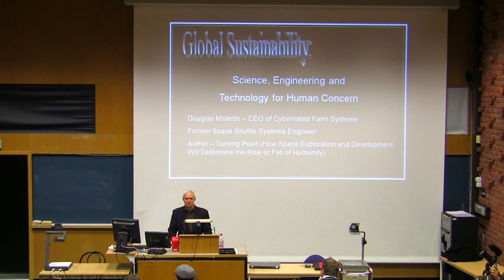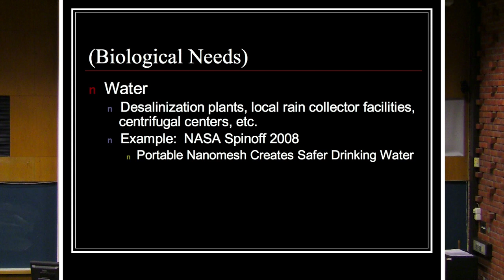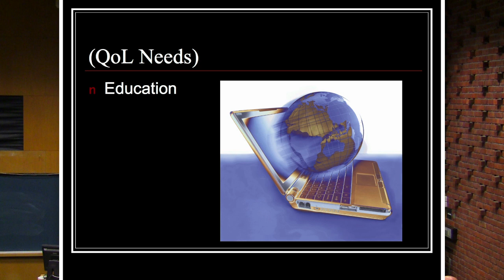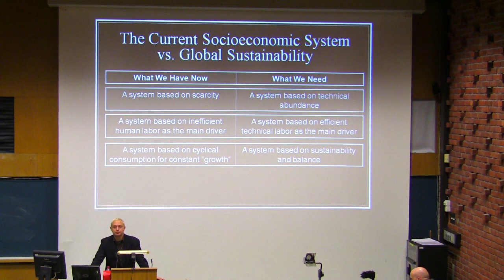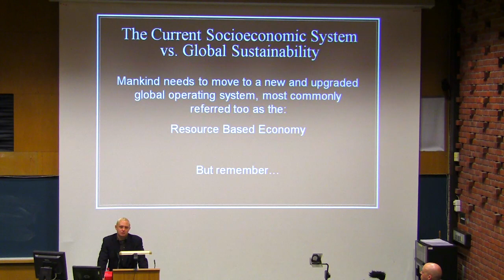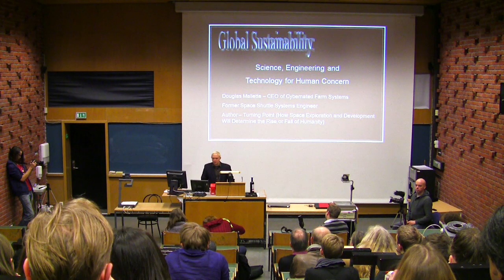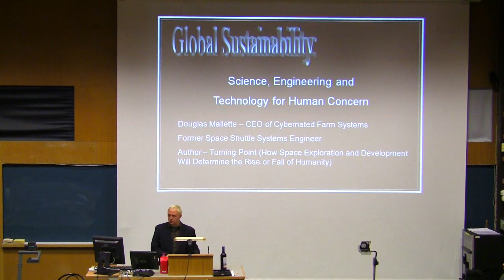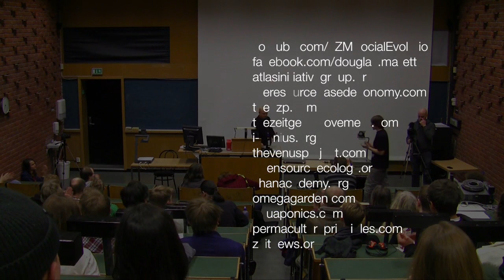Douglas Mallette Lecture Blindern Oslo Norway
Douglas Mallette Lecture Oslo Norway.
Resource Based Economy - Global Sustainability